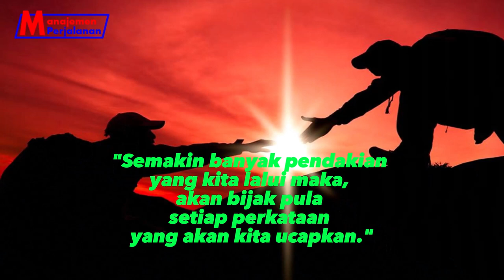Tugas Leader Navigator dan Sweeper Dalam Kegiatan Pendakian Gunung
Salah satu kunci suksesnya sebuah pendakian adalah membuat perencanaan yang matang, dengan demikian diharapkan team sudah tahu apa yang harus dilakukan bahkan untuk kondisi terburuk sekalipun.

Material Reference : -
Management Team  @GAPTCHANNEL8
Host : @rudyagustman
Thumbnail Models :

Audio :
- Jingle Punks - Atlanta (Intro)
- As You Were - Track Tribe

Location Editting : Studio  @GAPTCHANNEL8
Editor : @rudyagustman

- Management  @GAPTCHANNEL8
- Owner, Founder, CEO : @rudyagustman